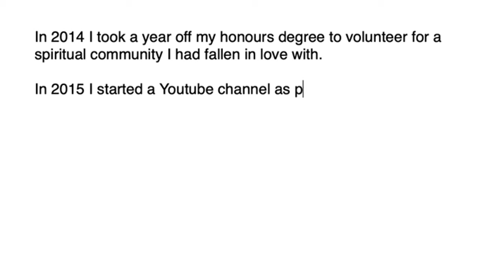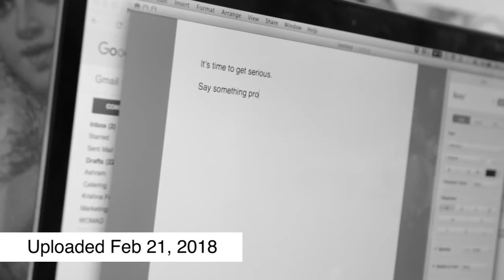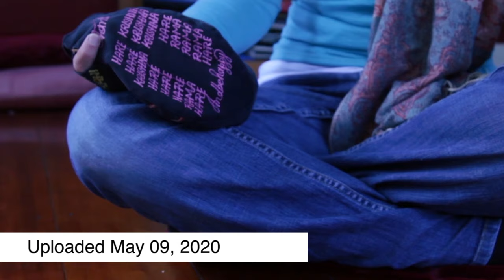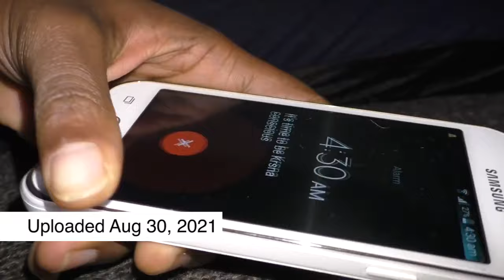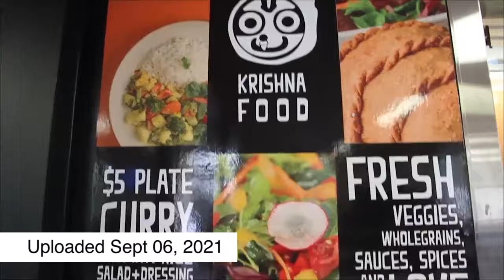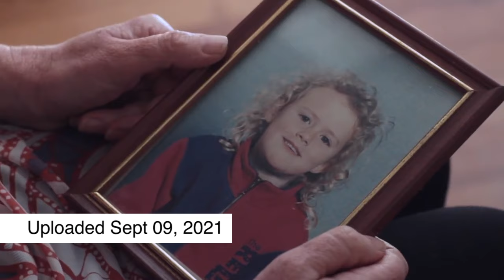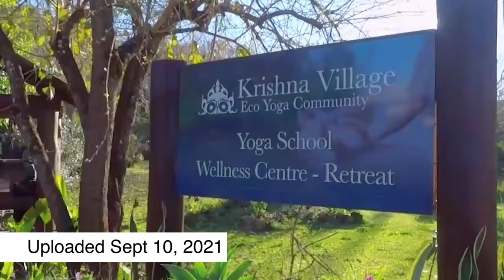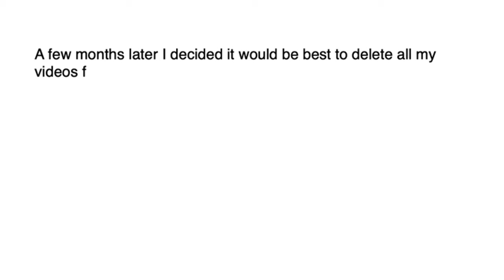My life with the Krishna’s and why I left ✌️ | Those Hare Krishnas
In my 20's I was a Hare Krishna and had a Youtube channel called 'Those Hare Krishnas'. After leaving I deleted all the videos I produced from the internet.

I've now decided to compile some of those videos into a story about my life as a Krishna and why I left. To keep people's privacy I have blurred many faces in this movie.

You can jump to specific videos below:
00:00 Introduction
00:29 The first video on Those Two Hare Krishna's Youtube channel
02:11 A compilation of videos from Those Two Hare Krishna's channel
16:55 'Hare Krishnas Exposed on TV' video, deleted from channel at 230,548 views
26:14 A facebook introduction video to 'The Hare Krishna 'Cult' Explained'
27:48 'The Hare Krishna 'Cult' Explained' video, deleted from channel at 197,036 views
39:03 'Why I left the Krishna 'cult' | Part One: Why I joined', deleted from channel at 50,648 views
48:06 'Why I left the Krishna 'cult' | Part Two: My First Year', deleted from channel at 17,776 views
1:04:12 'Why I left the Krishna 'cult' | Part Three: Second Year, Initiation, deleted from channel at 14,194 views
1:16:30 'Why I left the Krishna 'cult' | Part Four: Year Three - Good Fun', deleted from channel at 9,798 views
1:24:37 'Why I left the Krishna 'cult' | Part Five: My First Doubts', deleted from channel at 10,245 views
1:36:40 'Why I left the Krishna 'cult' | Part Six: The Year Before I Left', deleted from channel at 10,752 views
1:50:58 'I've got hurt feelings, a Rap.'
1:55:42 'Why I left the Krishna 'cult' | Part Seven: Seven Reasons Why', deleted from channel at 17,658 views
2:13:15 'It's time to say goodbye', a video explaining to the 8,530 subscribers